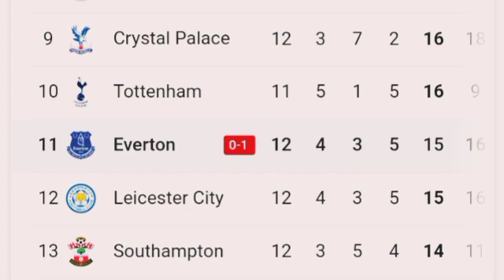Manchester City vs Everton 2-0 sterling goal and Extended highlights